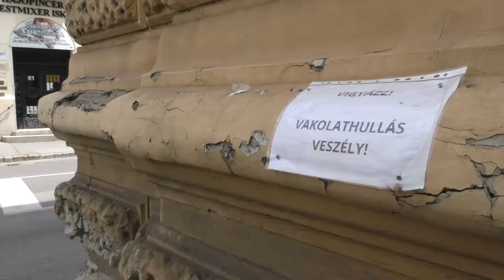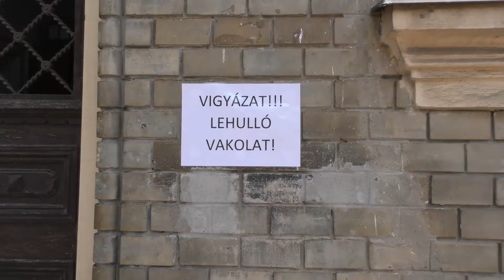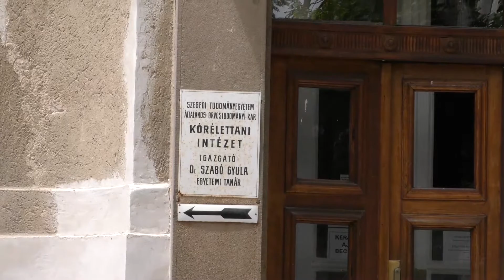Vigyázat, hulló vakolat! - SzeretemSzegedet.hu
Szeged értékét nagyban meghatározza, illetve több turistát is idevonz a szemet gyönyörködtető, tekintélyes városi épületek tömkelege. Azonban néha nem árt emelt fővel járni. Hogy miért? Az alábbi képsorokból kiderül.

szerkesztő-riporter: Kovács Henrietta
operatőr & vágó: Őzse Péter